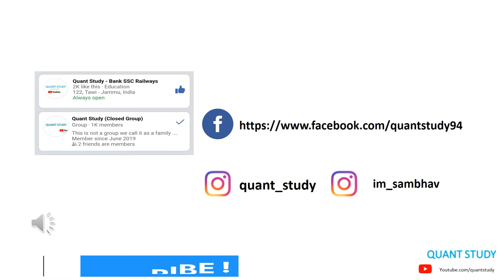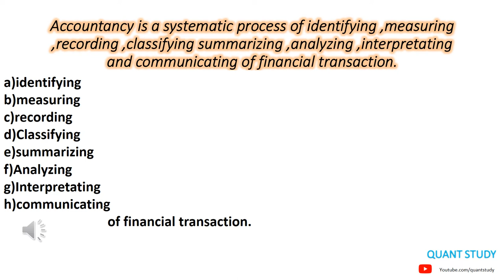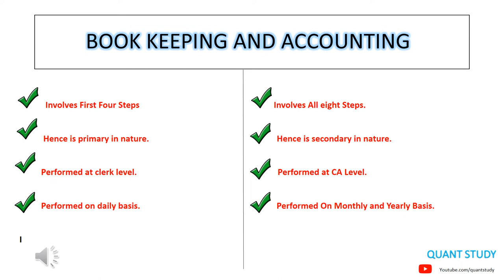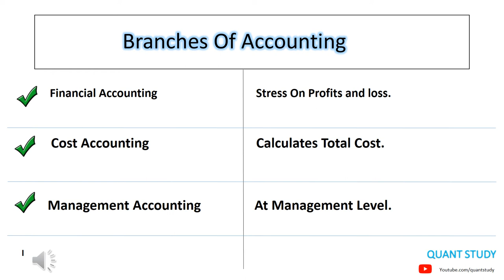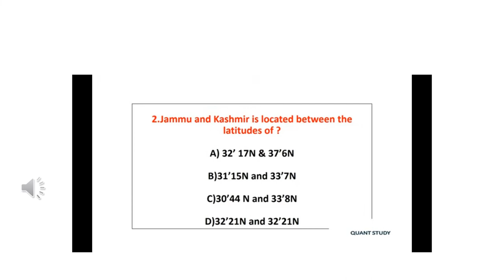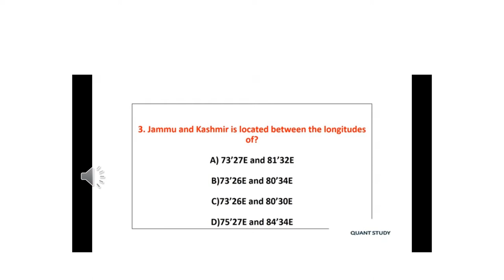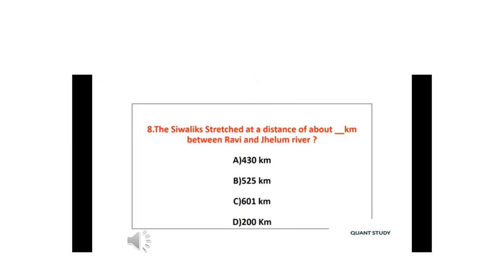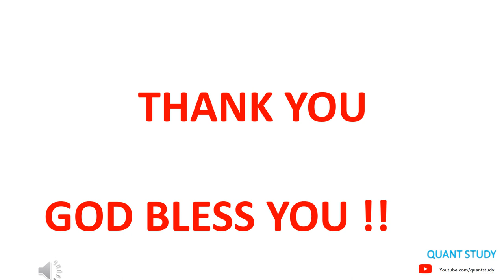Financial Accounting || Lect 2 || JK Accounts Assistant